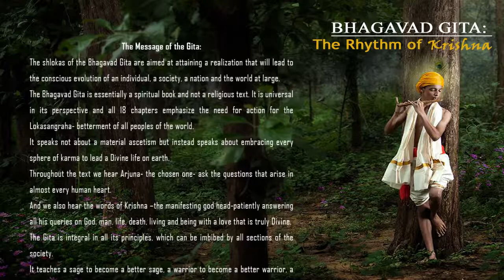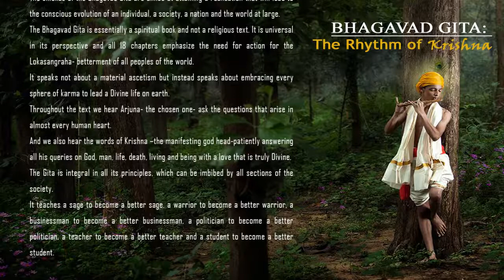Message of the Gita by Sri M.R.Damle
What is the Gita? Is it a religious book that only belongs to the Hindus or is it something more ancient than Hinduism itself?. Is it only meant for the followers of one religion or does it embrace the whole of mankind- irrespective of religion, nation or race. More importantly- what is the message of the Gita in today's modern age?

All these questions are answered in this short video title "The Message of the  Gita"  where I have shared the words of my Guru- Sri M.R.Damle